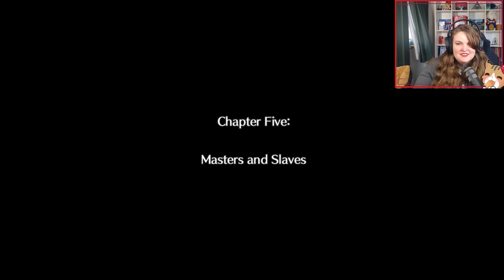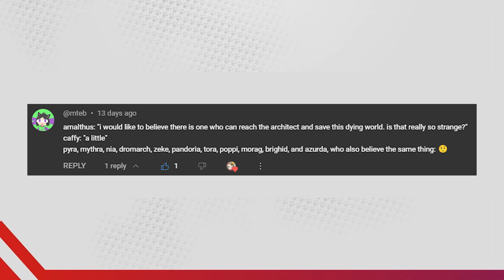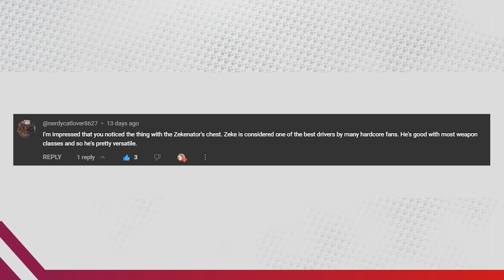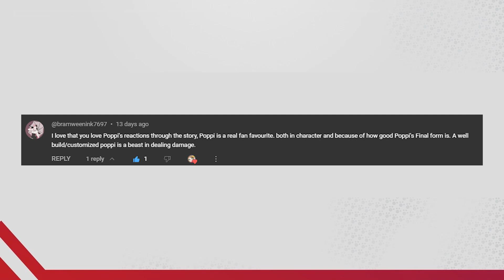Jin Went TOO FAR! (Xenoblade Chronicles 2 Episode 13) First Time Blind Playthrough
Xenoblade 2 never misses a chance to keep us on our toes. We ventured into Temperantia, our goal to stop the menacing Titan weapon, but this task proved anything but straightforward. As if disabling the colossal machine wasn't challenging enough, we had to fend off Jin, who was determined to thwart our progress. Things took a dark turn when Jin set his sights on the innocent Fan la Norne.

Despite this we succeeded in taking down the Titan weapon. However, the mission's aftermath leaves Mor Ardain and Uraya at odds, struggling to uncover the truth behind the chaos in Temperatia. Can they resolve their differences? As we set off on our journey to Tantal, the tantalizing prospect of reaching the World Tree looms large.